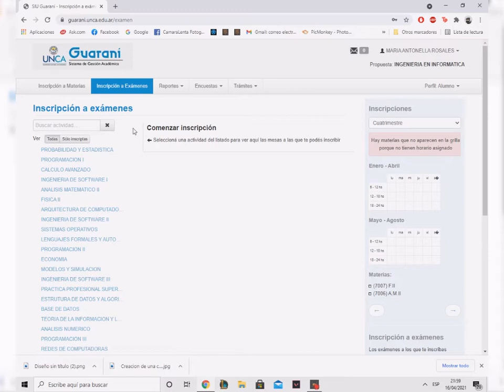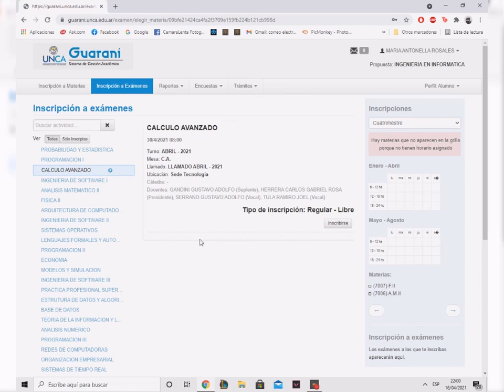Inscripcion aExamenes a través del SIU